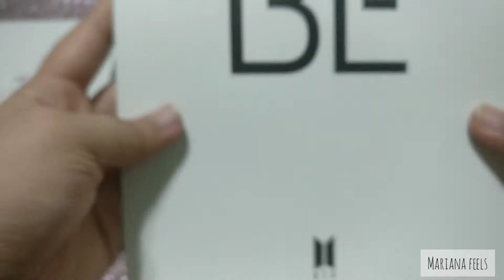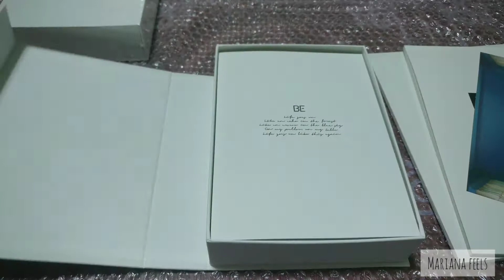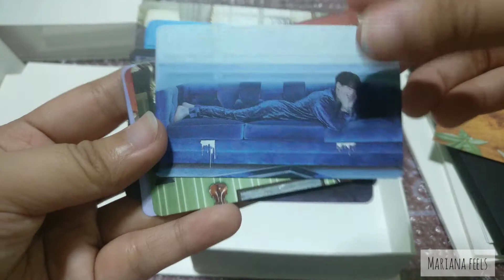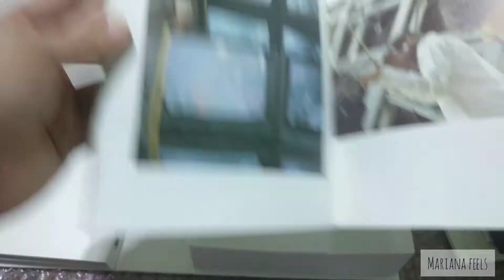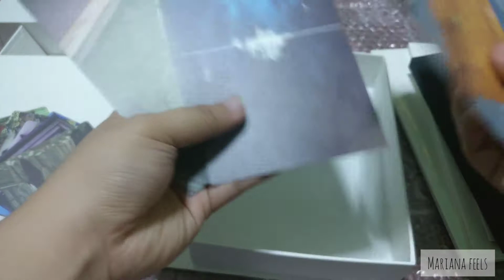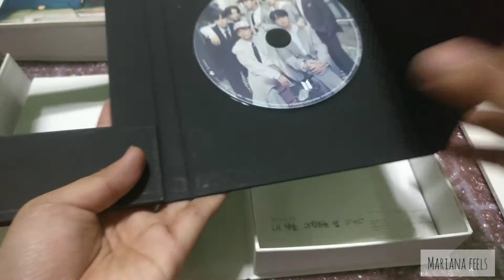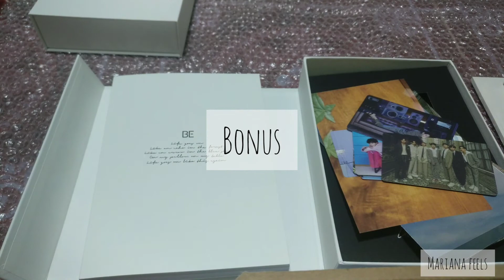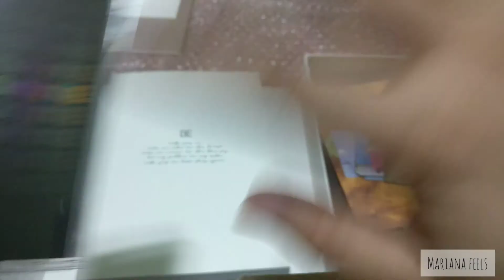[UNBOXING] BTS BE Deluxe Edition | Weverse WHY! + BONUS unboxing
Annyeong Chingus!

Finally, BE is on my hands now but Weverse really did me wrong 😭 watch the video to know more! Plus and extra Unboxing is also included in the video!